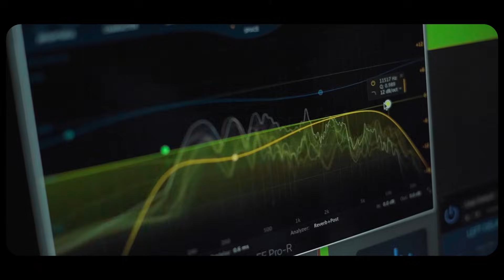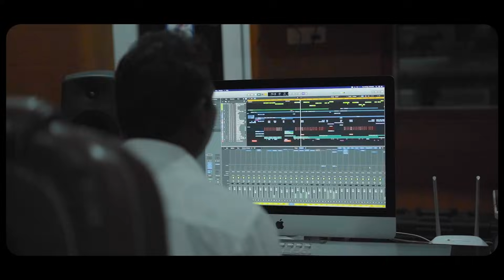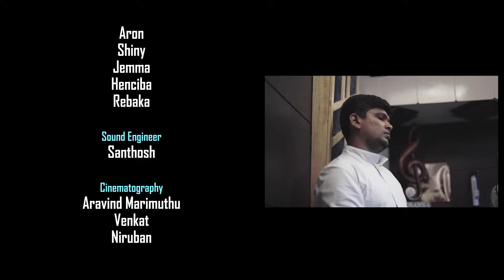THAANGUM DEVAN Song | Tamil Christian Devotional Song | V.V.Prassanna | KC Trichy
Presenting KC Trichy's 'Thaangum Devan' song . Music composed by Fr.Britto.

Production
Kaviri Communications, Trichy

Musicians Credits
Orchestration & Keyboard Programming  - Robert
Violin & Guitar - Mangalraj
Tabla - Premkumar
Kanjira - Paramasivam
Rhythm & Percussion - Joel
Sound Engineer - Santhosh
Backing Vocals - Christy, Aron, Sebastin, Jemma, Shiny, Henciba, Rebaka
Recorded at KC Studios & Vincey Production
Mixed & Mastered at Asaph Studio

Crew:
Creative Head - Fr.Deepan
Cinematography - Aravind, Venkat, Niruban
Editor - Laxmi Narayana
DI - Balaji
Executive Producer - Bro.Jeffry

Fr. Albert
Fr. Selva Jeyamani

பாடல் -  திபா 23
ஆயன் தன் மந்தையை காப்பதுபோல
ஆண்டவர் நம்மை காக்கின்றார் -2
குறைகள் என்க்கோ இனியில்லை
கவலை எதுவும் பெரிதில்லை -2
தாங்கும் தேவன் இருப்பதால்…

1. அமைதியான இடத்தில் என்னை இளைப்பாற செய்கிறார்
புத்துயிர் அளிக்கும் ஆவியாலே நீதிவழியில் நடத்துவார் -2
சாவின் இருள்சூழ் பள்ளத்தாக்கில் நடக்க நேர்ந்தாலும்
நீர் என்னோடு இருப்பதால் எதற்கும் அஞ்சிடேன்
அவரின் கோலே தேற்றும் துணையாகும்
குறைகள் எனக்கோ இனியில்லை
தாங்கும் தேவன் இருப்பதால்…

ஆயன் தன் மந்தையைக்….

2. எதிர்த்து நிற்போர் அனைவர் கண்முன் என்னை உயர்த்துகிறார்
தலையில் நறுமண தைலம் பூசி அருளால் நிரப்புகிறார் -2
வாழ்நாள் எல்லாம் அருளும் நலமும் உமது பேரன்பும்
சூழ்ந்து நின்று காக்கும் அரணாய் என்னை தொடர்ந்து வரும்
உமது இல்லம் நெடுநாள் வாழ்ந்திருப்பேன்
குறைகள் எனக்கோ இனியில்லை
தாங்கும் தேவன் இருப்பதால்…

ஆயன் தன் மந்தையைக்….